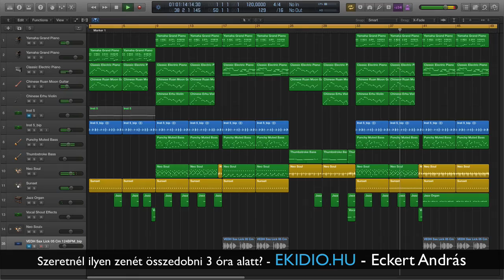Zenekészítés a Logic Pro X hangszereivel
eleged van a drága arrangerekből, mert nem azt hallod, amit szeretnél?
Használj Logic Pro X szekvenszert!
Nálunk megtanulhatod: EKIDIO.HU